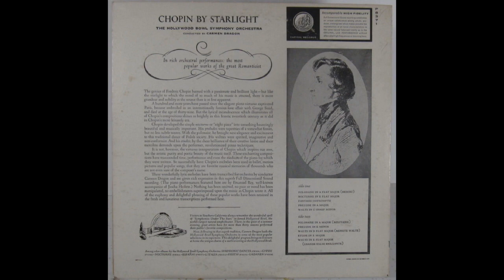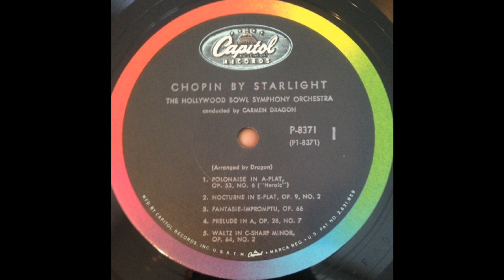WALTZ IN C-SHARP MINOR (Chopin) - Hollywood Bowl Symphony Orchestra/Carmen Dragon - P8371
Frédéric Chopin (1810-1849) was short in stature, standing just 5 feet 7 inches and his life was short at just 39 years.
But as a composer he was a giant among men.
Chopin was a Polish composer and virtuoso pianist of the Romantic period who wrote primarily for solo piano.
He has maintained worldwide renown as a leading musician of his era, one whose poetic genius was based on a professional technique that was without equal in his generation.
Here is his Waltz in C-sharp minor, Op. 64 No.2 which he wrote in 1847.
The mono performance is by the Hollywood Bowl Symphony Orchestra conducted by Carmen Dragon from a Capitol 12 inch vinyl LP titled 'Chopin By Starlight', recorded in 1957 (P.8371).